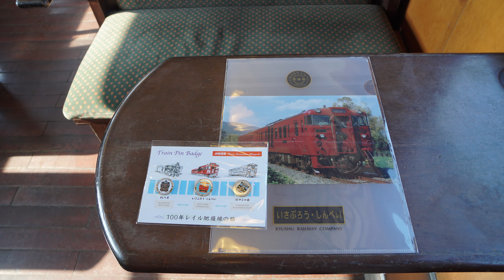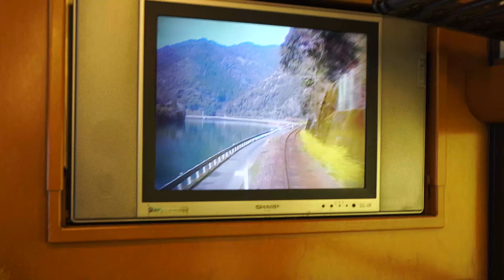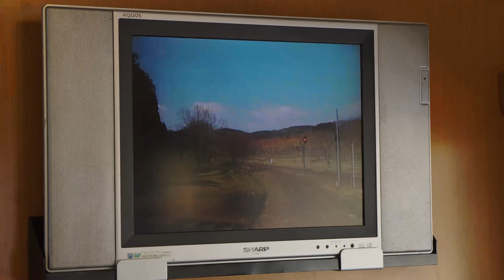ぶらり肥薩線の旅 熊本～吉松編 「特急 いさぶろう・しんぺい」